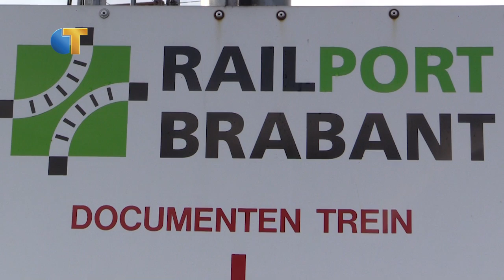Spoorlijn Loven geëlektrificeerd - Omroep Tilburg Nieuws